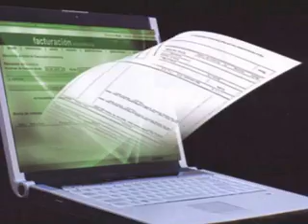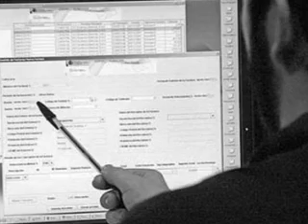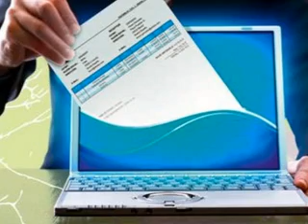MANUEL TORRES CONTADORES